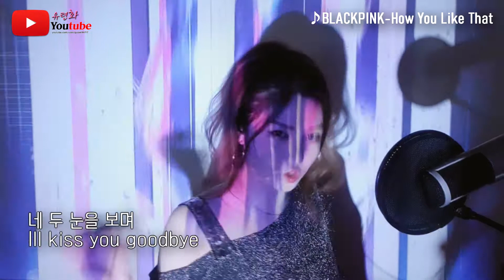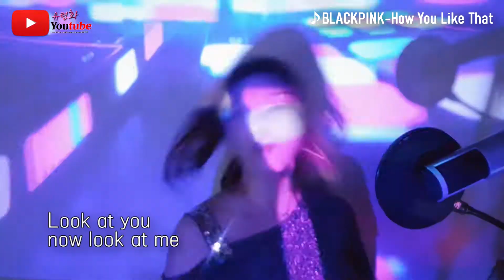블랙핑크BLACKPINK-How you like that cover.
블랙핑크BLACKPINK-How you like that

보란 듯이 무너졌어
바닥을 뚫고 저 지하까지
옷 끝자락 잡겠다고
저 높이 두 손을 뻗어봐도

네 두 눈을 보며 I’ll kiss you goodbye
실컷 비웃어라 꼴좋으니까

날개 잃은 채로 추락했던 날
어두운 나날 속에 갇혀 있던 날
그때쯤에 넌 날 끝내야 했어

Bring out your boss bish

BLACKPINK!

MR: Feb Ar Youtube